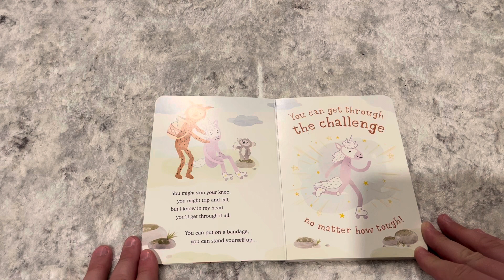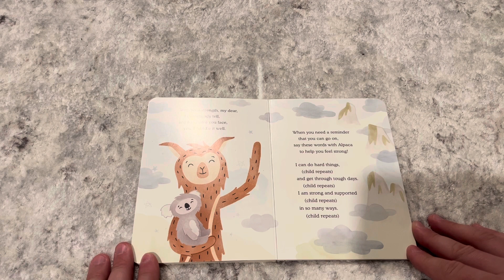Slumberkins: Alpaca Will Be There (An Introduction To Stress Relief)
By Kelly Oriard with Callie Christensen